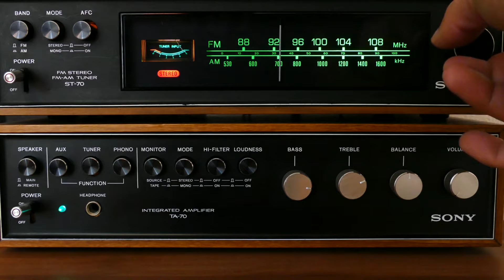सफेद बालो का इलाज । kam umar me safed balon ka gharelu ilaj । safed balo ko kala kaise kare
My name is Mohammad Nadeem Qazi.

About this.

1) safed balo ko kala karne ke nuskhe
2) safed balo ko kala kaise kare
3) safed balo ka ilaj
4) safed balo ka ilaj batao
5) safed balo ka ilaj in hindi
6) safed balo ka ilaj hindi me
7) kam umar me safed balon ka gharelu ilaj
8) kam umar me safed balon ka ilaj
9) bacho ke baal safed hone se kaise roke
10) safed balo ki dawai
11) safed balo ki dawai bataiye
12) safed balo ki dawa hindi me
13) safed balo ka ilaj kya hai
14) सफेद बालो को काले करने के उपाय
15) सफेद बालो का इलाज